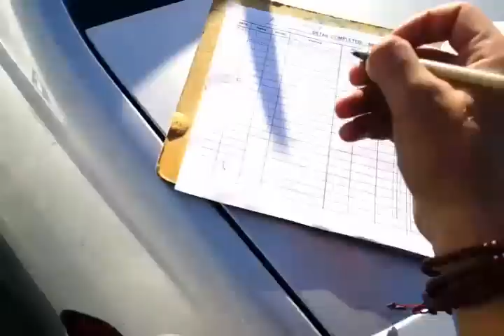Как заработать в Сша. Первая зарплата в Америке или как заработать 100 долларов на мойке. США #8.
Работа в США. Майами  штат Флорида. Первая зарплата , первая работа неудачный опыт , с велосипедом по Америке.

✅ Сбербанк: 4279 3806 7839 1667